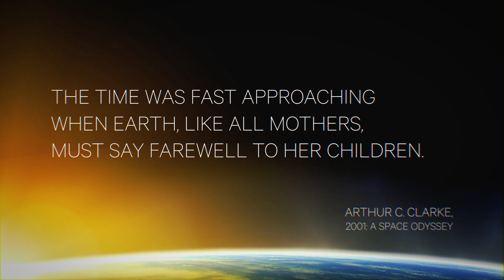ELITE DANGEROUS :: Why we fly.